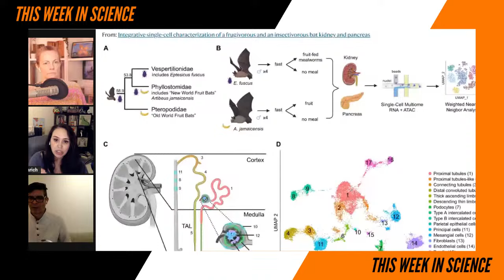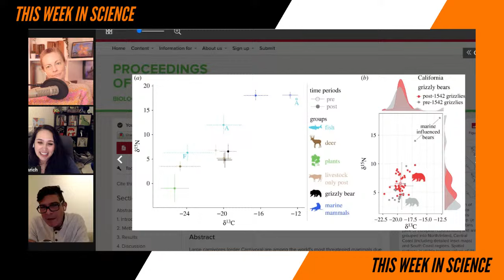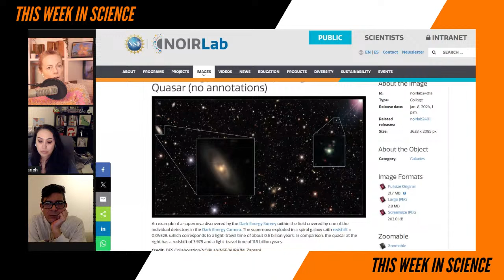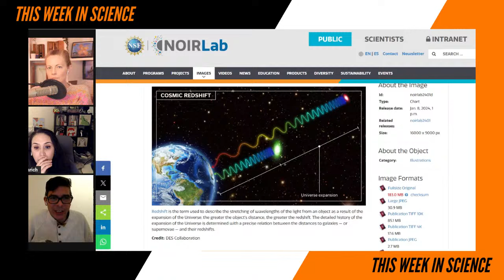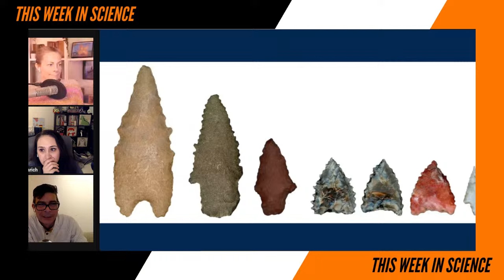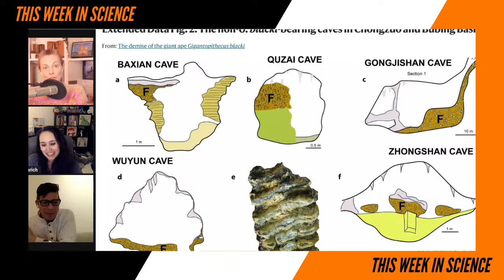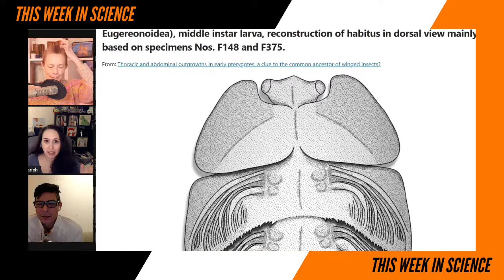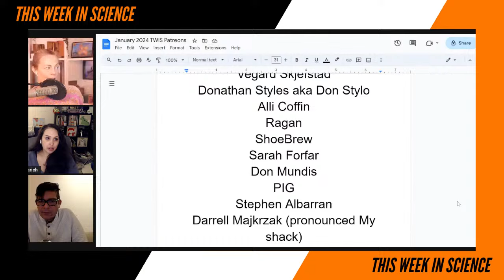2024 TWIS Science Predictions! 🔮 - This Week in Science Podcast (TWIS)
What happened 'This Week in Science'??? Find out what TWIS thinks is yet to come in 2024 - the best weekly science news podcast!

(0:00) - Recording Start
(1:27) - Intro, Dr. Kiki
(1:54) - Disclaimer! Disclaimer! Disclaimer! by Justin
(2:38) - Opening Theme Music
(3:13) - Opening "Good Science!" Greetings with Dr. Kiki, Blair & Justin — yes, we've gotten the band back together just in time to do our our 2024 SCIENCE PREDICTIONS! 🔮

(5:47) - HOW DID OUR TWIS TEAM FARE WITH THEIR 2023 SCIENCE PREDICTIONS FROM LAST YEAR? —

(6:04) - Dr. Kiki's 2023 Science Predictions Reveiw

• Did climate change worsen? Was there new sustainable tech? How about those EV batteries? Did JWST find an Exoplanet that could sustain life? How did Space X Starship launches go (whoops! 🚀 💥)? Did scientists use A.I. more in research? And much, much more...

(11:44) - Justin's 2023 Science Predictions Reveiw

• Sooooo many... Did the planet continue to warm? Was smoking declared "good" for you? Do ashtrays cause cancer? Were more space telescopes launched? Did we finally figure out gravity? Also — did the 49ers play the Chiefs in the Super Bowl, and much, much more...

(21:37) - Blair's 2023 Science Predictions Reveiw

• Did Blair's desired new social media platform usurp Twitter/X? Is 3D printed meat available? Did self-driving cars cause problems? (uh... yeah) Were cancer cures found? Were tardigrades doing weird stuff? And much, much more...

(30:18) - And... we're at the Break!

(30:34) - Do tell friends about TWIS and have them listen & subscribe!

(30:49) - And we're back from the Break!

(30:49) - WHAT ARE THE TWIS TEAM'S PREDICTIONS FOR THE UPCOMING 2024? 🔮

(30:53) - Justin's 2024 Science Predictions

• Hybridization discovered btw. Denisovans & Early Humans, neurodegenerative disease cures, self-driving cars are so over (for now), A.I. communicating with Orcas attacking yachts, and much, much more...

(37:14) - Blair's Justin's 2024 Science Predictions

• Cats declared invasive species, buy a Tesla from a vending machine, A.I. written song charts on Billboard, new fluorescent frog discovered, and much, much more.

(39:21) - Dr. Kiki's 2024 Science Predictions

• More climate warming, politics stalls A.I. & Climate regulation, Deep fakes threaten elections, robot on the moon, Europa Clipper will launch, exascale computer, and much, much more...

(44:34) - Become a TWIS Producer! Please support us through Patreon — Also, help support TWIS by buying our great Schwag at our TWIS Zazzle Store, including many pieces of art & design by our own Blair Bazdarich! Also, our TWIS 2024 Calendar is available with art from Blair! Go to and click the link on the home page for the TWIS 2024 Calendar.

(45:19) - New Science News!

(45:43) - Blair's Animal Corner
(45:55) - Blair's Animal Corner Theme
(46:19) - How fruit bats evolved to consume so much sugar may have implications for diabetes research, Blair
(51:53) - California grizzlies were smaller in size and not the livestock killers reported in historical accounts, study says, Blair

(59:16) - Even MOAR New Science News!

(59:16) - Dark Energy Survey Publishes Definitive Results from Largest, Deepest, Most Uniform Supernova Sample, Dr. Kiki
(1:09:52) - Rise of archery in Andes Mountains dated to 5,000 years ago — earlier than previous research, Justin
(1:13:15) - The extinction of the giant ape: A long-standing mystery solved, Justin
(1:18:50) - New evidence that insect wings may have evolved from gills, Dr. Kiki

(1:29:56) - Show wrap-up & thank you's to listeners & volunteer staff.

(1:30:44) - Thank you’s to our Patreon Sponsors

(1:33:44) - End Theme

(1:34:45) - The After Show! - Blair has to go attend to the tiny human. Justin maybe here every other week, or every-other-OTHER week... he's unsure. We may need to switch TWIS Live Recording night to another night to accommodate the hosts' schedules. And much, much more …